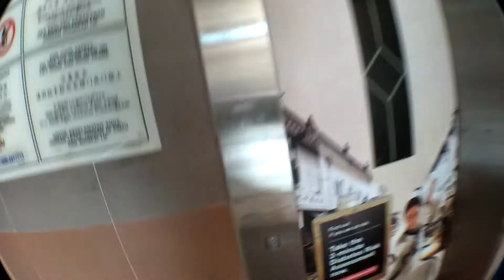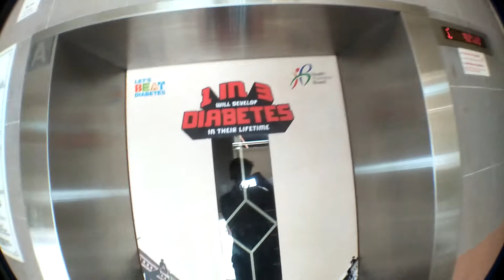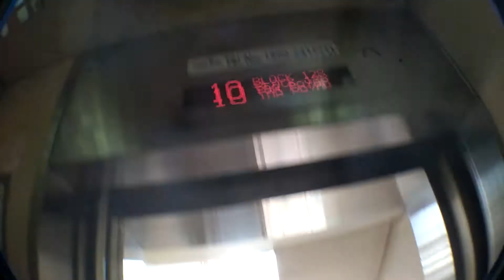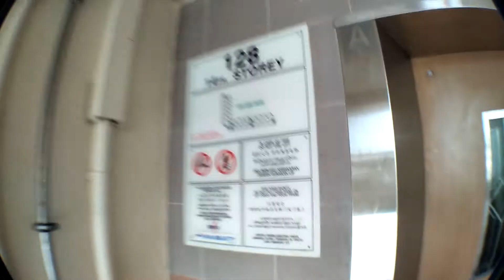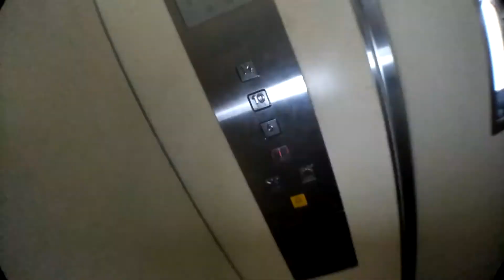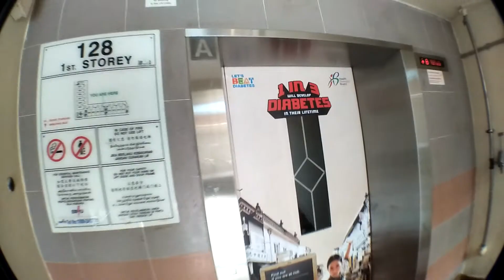Block 128 Toa Payoh Residential HDB - Fujitec traction elevator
14 January 2018 | This lift's announcements are still working well, announcing the correct floors, but its floor indicator works a bit awkwardly. Here's how it works:

1st floor: (blank) [or Express Zone]

6th floor: 6

10th floor: 10

14th floor: 10

I could not fit my phone nor my flashlight into the gaps of the motor room door, hence i did not film the motor room.

This building had originally 2 lifts (A and B), until Main Upgrading Programme came, where lift A was refurbished, lift B was replaced and an additional Lift C was installed for better access to all floors. I did not film Lifts B and C.

Technical Specifications(Lift A):
Manufacturer: Fujitec
Year installed: 1969
Capacity: 8persons/540kg
Floors served: 1,6,10,14
History: Refurbished in the late 1980s by Fujitec, then modernized again in 2003 by Fujitec, previously GEC Express